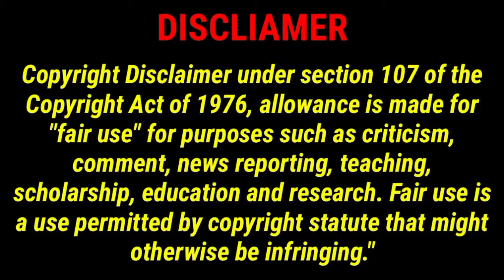जो Maharashtra को तोड़ने की साज़िश करते है उनका साथ देने का काम Raj Thackeray करते हैं। Sanjay Raut.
TWEETER